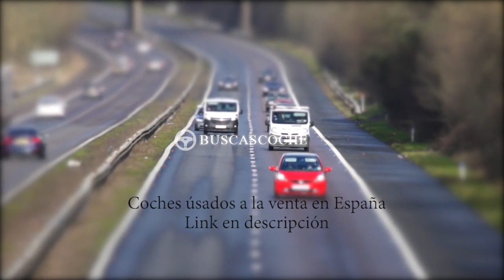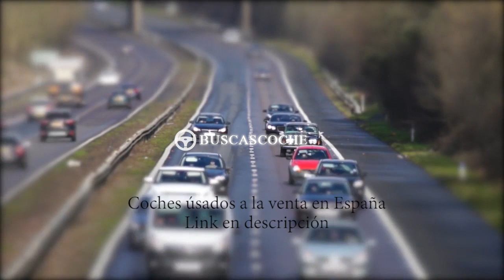Seat Leon desde 1000€, mejores ofertas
Ultimos coches Seat Leon usados en venta, visita para verlos.